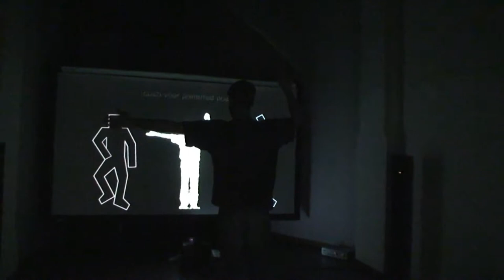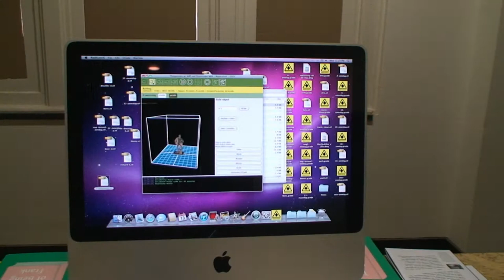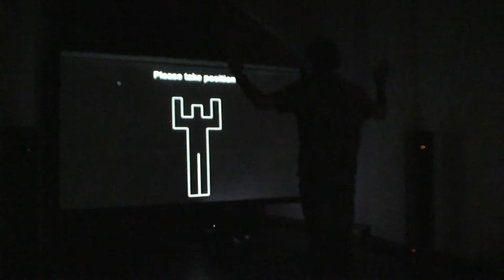Het afstudeerproject van Adri Schokker. Frank Mohr Institute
Het afstudeerproject van Adri Schokker. Frank Mohr Institute. International Master
3Dscannen en printen